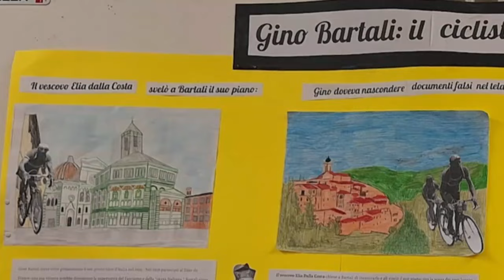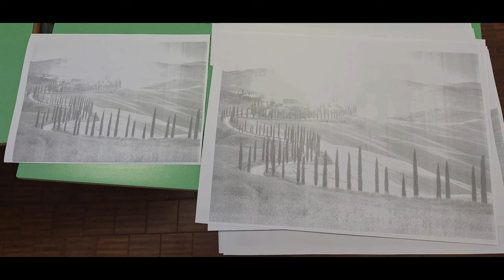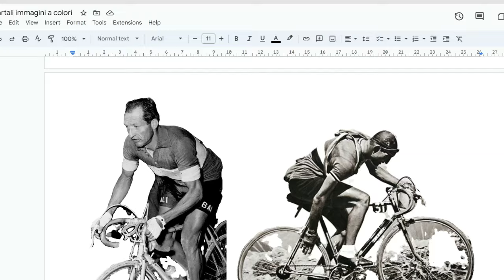cartellone per la giornata della memoria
Vi propongo un cartellone per la giornata della memoria in cui tutti i vostri alunni potranno facilmente collaborare nell'illustrare la storia di Gino Bartali, grande campione di ciclismo, che nel 2013 fu proclamato Giusto fra le Nazioni per aver contribuito a salvare la vita di 800 Ebrei dall'olocausto,